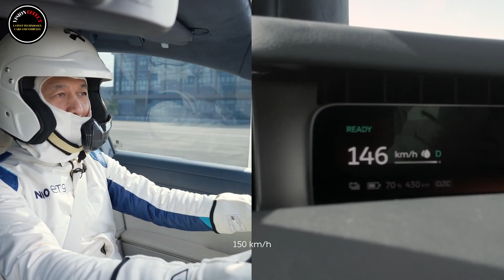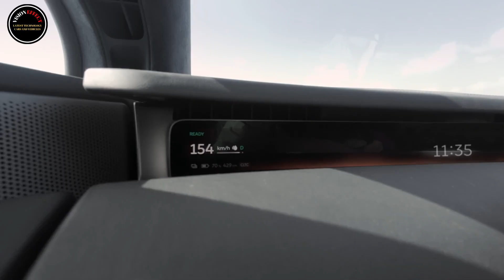Testing the New Nio ET9 | Carrying a 5-Storey Champagne Tower | Tire Explosion at 160 km/h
Even a 5-storey champagne tower is impervious to spillage. William’s confidence in taking on this challenge comes from the NIO ET9’s SkyRide Full Active Suspension, which processes information and responds in just 1 millisecond. By adjusting stiffness, damping and height in real time, the suspension controls body posture to maintain balance, making every ride feel like a steady ride through the stratosphere.

A tire burst at 160 km/h – still rock solid? Watch William test the ET9’s durability during a high-speed burst. Thanks to Full-Link Ultra-Low Latency, which responds in under 0.3 seconds – faster than the blink of an eye – millisecond-level tire pressure sensors instantly detect danger. Meanwhile, the SkyRide intelligent chassis with Steer-by-Wire, Rear Wheel Steering and Fully Active Suspension takes control to stabilize the vehicle. Unwavering safety even at the limits.

Source:Nio